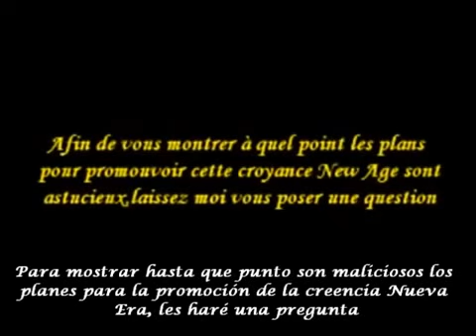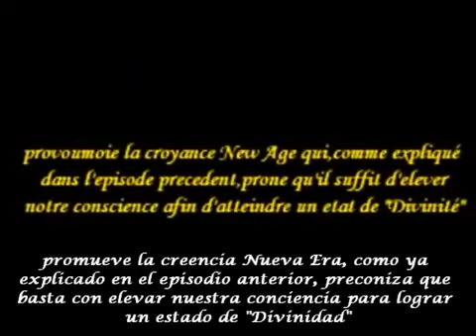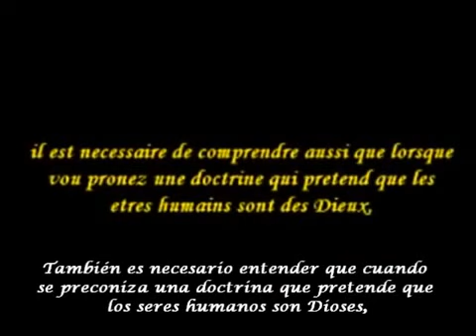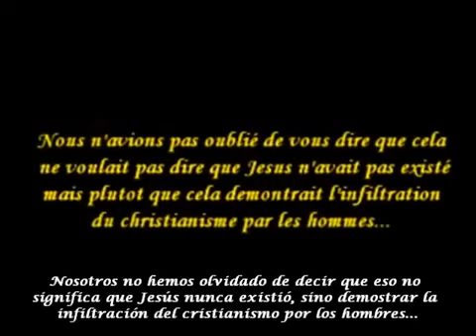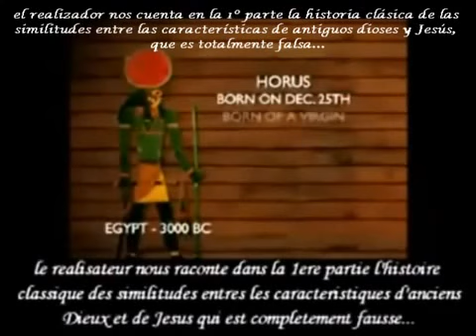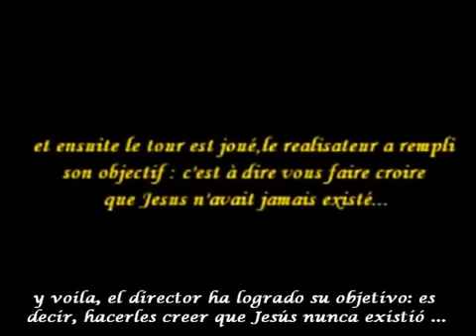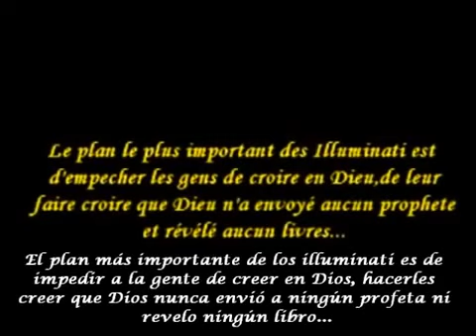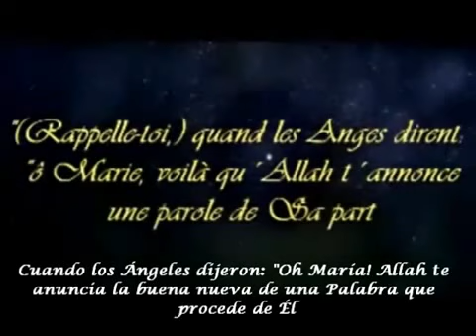The Signs 44 Las Señales Creencia Nueva Era 2